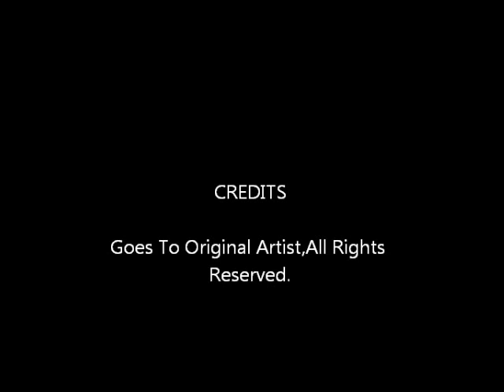| Let It Go Sample | [Dipset Trance Rap Beat Remix] @StylezTDiverseM (Request Upload)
It's been a while for uploading my trance beats,shoutout to the alliance dipset team,this  track was from my red version of reality life album,but fortunately it got delayed from the website,but i will be re-releasing blue version which is much different,TBD,this was requested by Desiree Swann,enjoy.

Stylez-T~

Follow @StylezTDiverseM

NOTE DISCLAIMER: All credits goes to original sample artist,if you where to use this beat just be sure you contact email for more info,be sure you add me on my twitter thanks.